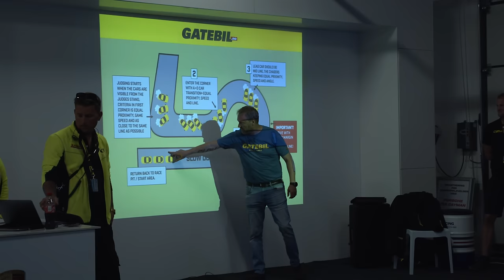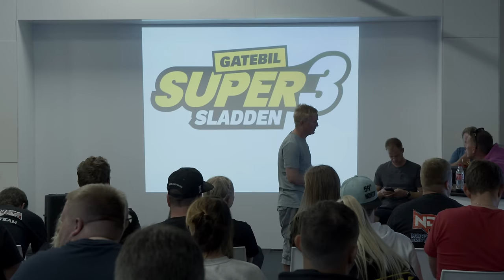Episode 1. Gatebil Rudskogen Juli 2022!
Episode 1 av Gatebil Rudskogen Juli 2022. Her blir det mye drama.